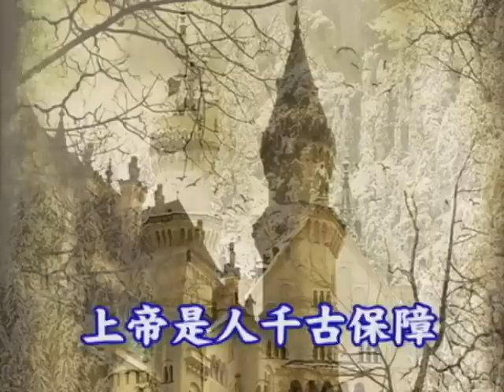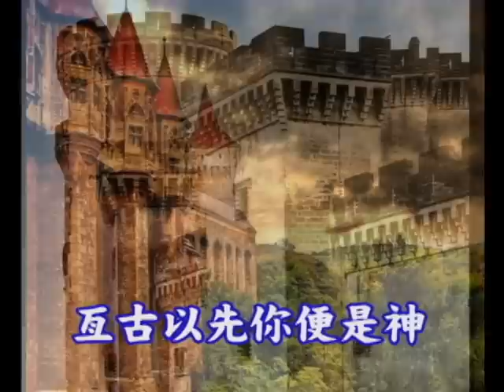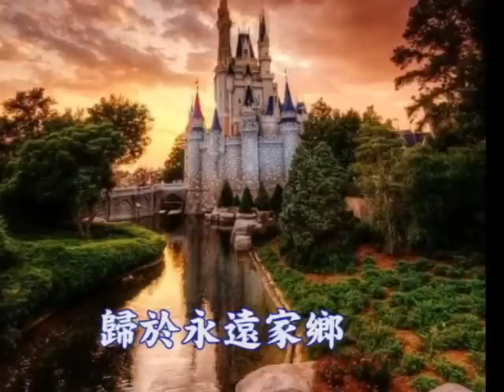千古保障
主阿你世世代代作我們的居所